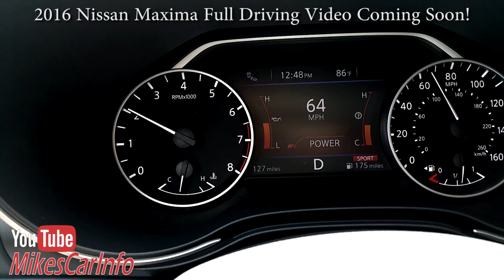👉 2016 Nissan Maxima Driving Teaser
Wow, the new Maxima is fun to drive!

New cars and trucks have lots of new features... Let me show them to you before you go to a dealer!
Take your time and browse different makes and models without the pressure of a salesperson. Get to know your next vehicle from a first-person perspective on my YouTube Channel MikesCarInfo!

Please let me know how I can improve my videos to make them more useful to you. Thank you!

I do not work for any car dealer... I work for you! Please send me a tip, it makes all this possible.

mikescarinfo Music by Karl Casey